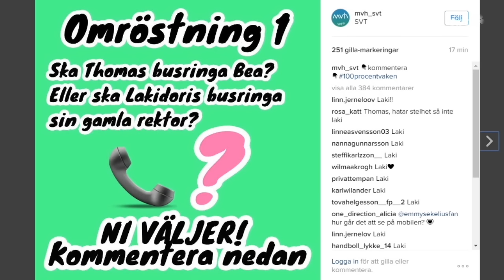Lakidoris busringer sin gamla "rektor"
AVSLÖJANDE: vår favvo Lakidoris trodde att hon busringde sin gamla rektor! MEN vi hade gett numret till vår praktikant Vindar... @lovisak97

Urklipp från 100% Vaken: Sommarlov med Manfred Erlandsson, Lakidoris, Thomas Sekelius och TheBentish!

Sändes LIVE på SVT Play 22/6 mellan kl 21-03!

100procentvaken - Ditt sällskap i natten

100% Vaken: Sommarlov
Direktsänd uppesittarkväll
Äntligen sommarlov - och vad passar bättre än en sex timmar lång livesändning direkt från tv-huset! Fyra av Sveriges mest kända vloggare låses in i en tv-studio för en uppesittarkväll med livechatt, busringningar, olika uppdrag och massor av överraskningar! Genom sociala medier och antal likes är det hela tiden tittarna som bestämmer vad som ska hända i studion.